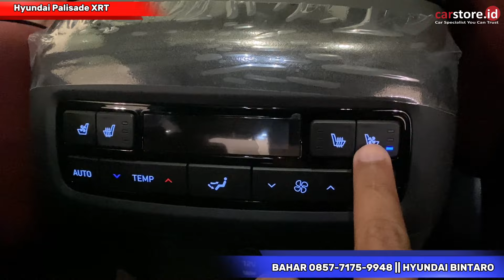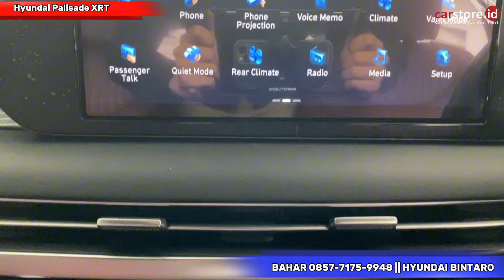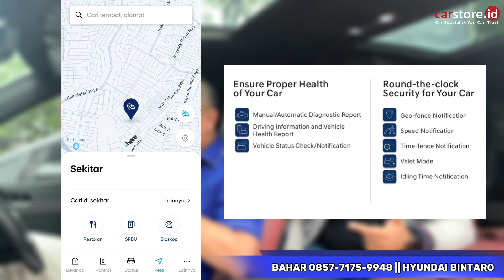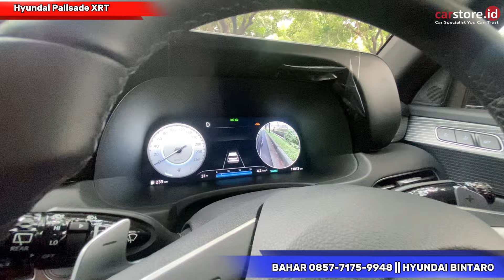Libas Fortuner Pajero ⁉️Hyundai Palisade 2.2 Signiture XRT Diesel Terbaru 2024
Info Pemesanan dan Promo Hyundai :
Bahar Hyundai

Semoga Bermanfaat
Terima Kasih